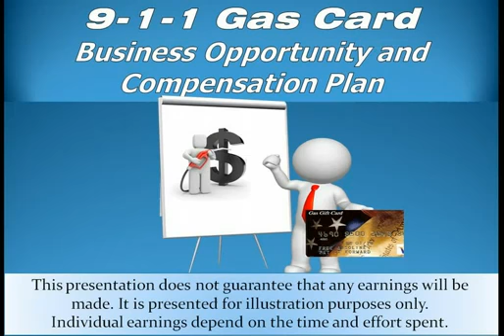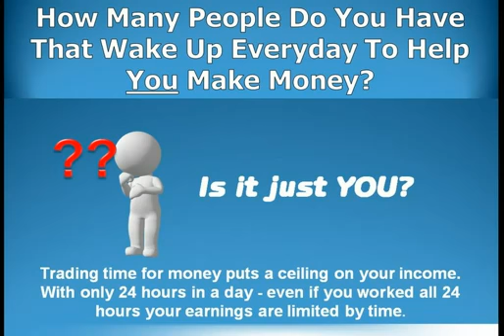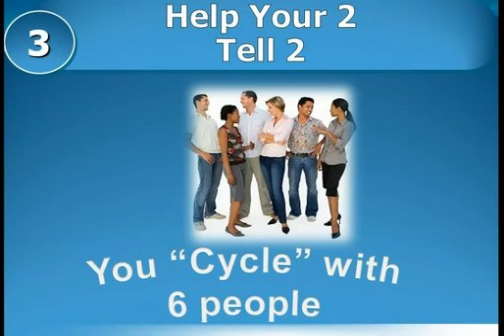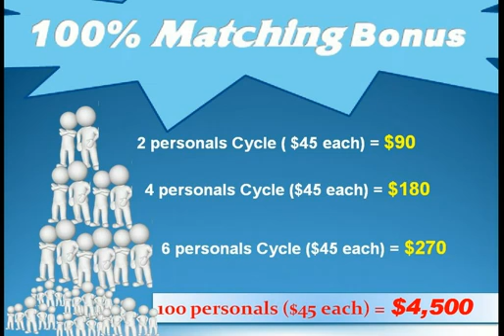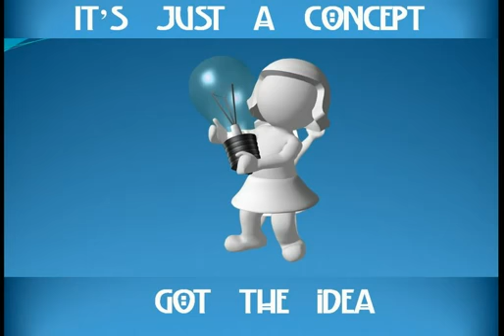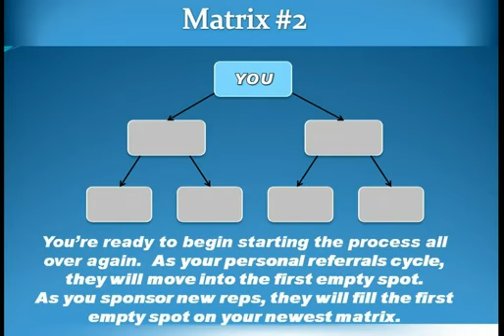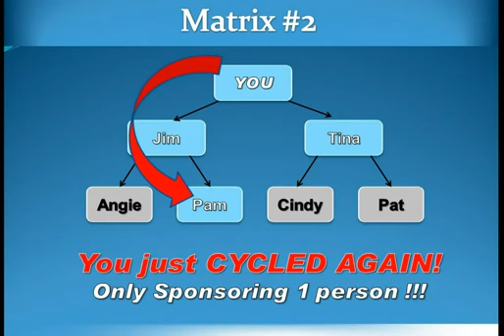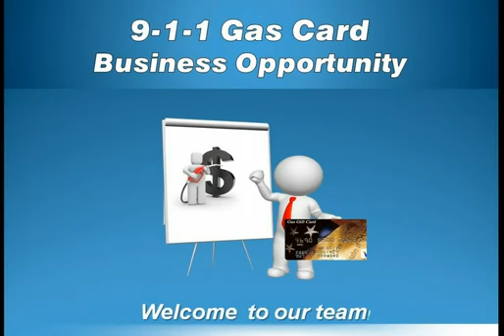This Is How It Works...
Listen, how would you like to get your gas at the pump for FREE! Almost anyone can do this! No Monthly Fees. No Hassle. MAKE MONEY FAST!!!